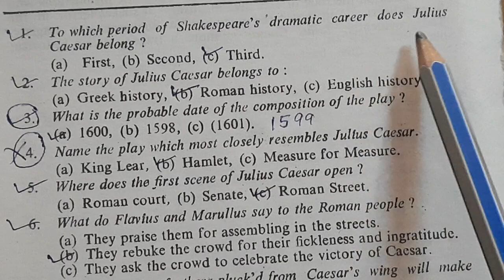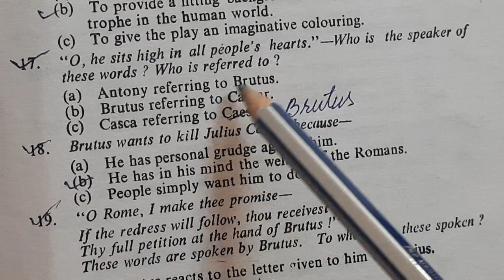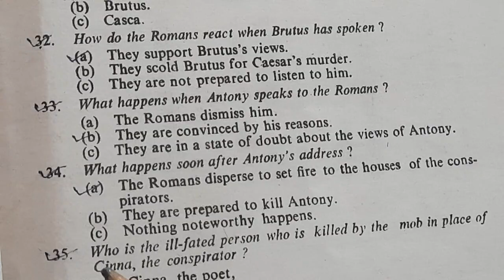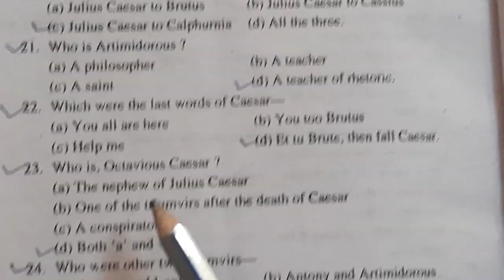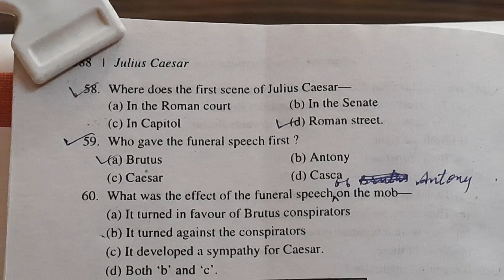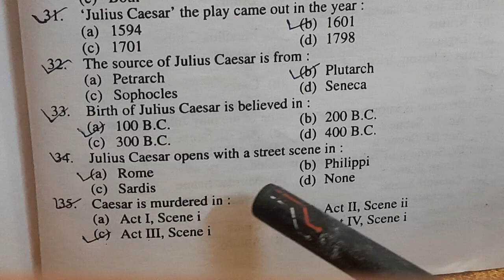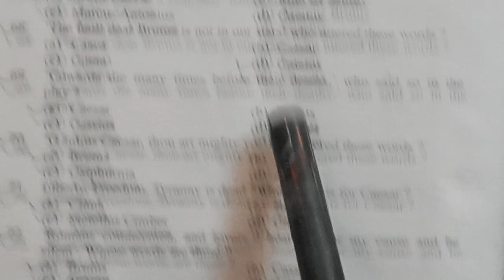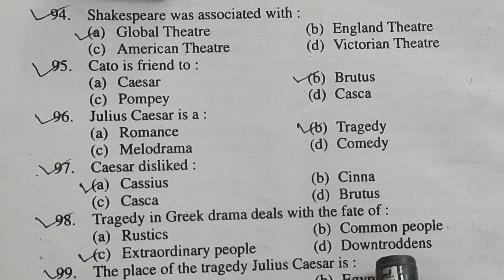200 most important MCQs on Julius Caesar by William Shakespeare